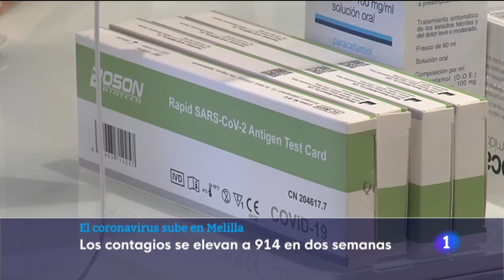🦠 El coronavirus vuelve a subir en Melilla. En los últimos 14 días se han producido 914 contagios.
🦠 El coronavirus vuelve a subir en Melilla.
En los últimos 14 días se han producido dos muertes, el número de contagios por COVIDー19 asciende a 914, y 17 personas están ingresadas en el Hospital Comarcal.